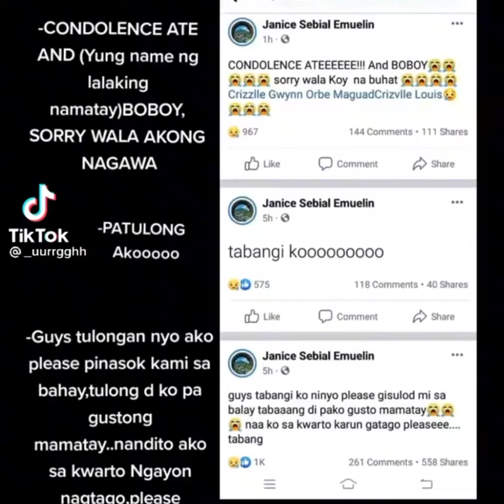Ampon Nag Selos Sa Mag Tunay Na Anak/Siya Ba Nasa Likod Ng Problem Maguad Siblings??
MaguadSiblings!! JusticeForMaguadSiblings MaguadSiblings!! JusticeForMaguadSiblings .this really sad coz Christmas is coming and now they are gone. condolence to there loving parents and stay brave .i hope justice well come out soon. Rest in peace in paradise MaguadSiblings please parents to fine your justice